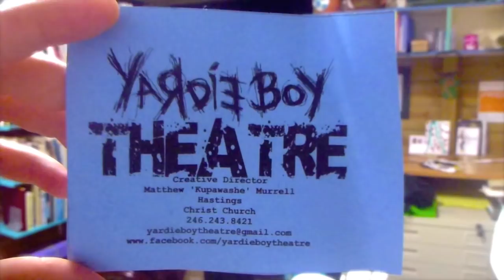Fresh Milk X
Go behind the scenes at the Fresh Milk X event!